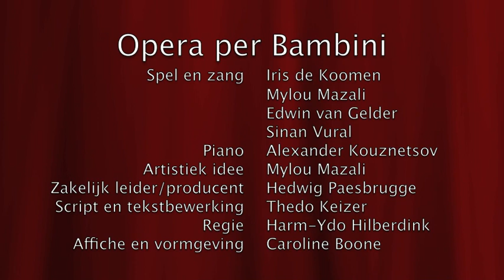Opera per Bambini compilationi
Fragmenten uit "The noise of Opera" van Opera per Bambini. Opname: april 2011, Vondelkerk Amsterdam.Video: Thedo Keizer / 4T Producties